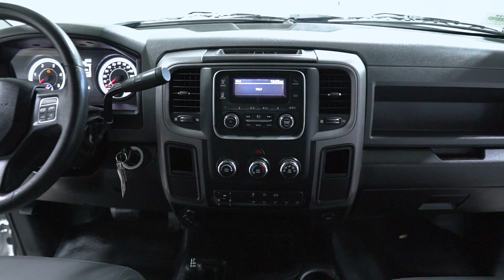T3925 18 Ram 3500 White